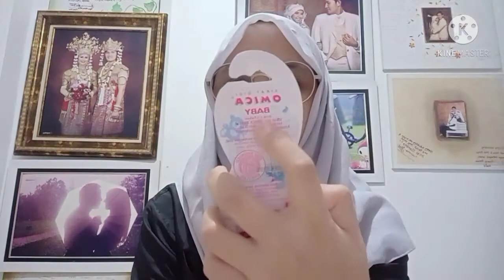MEMILIH SIKAT GIGI YANG TEPAT, JANGAN SALAH PILIH YA!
semoga bermanfaat 😊